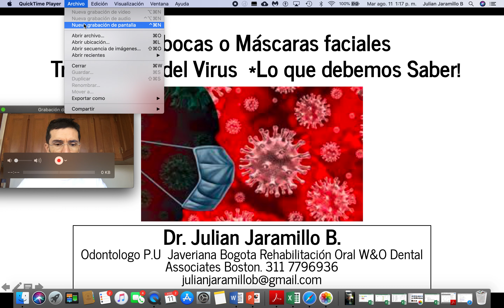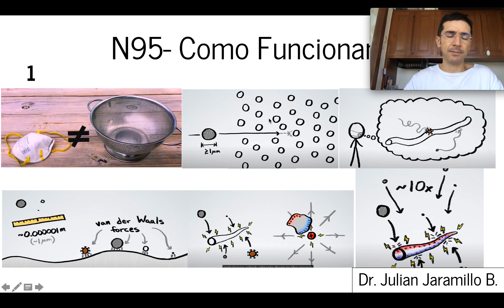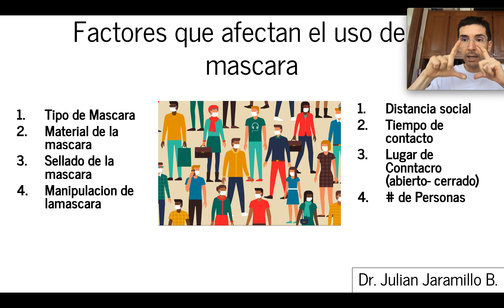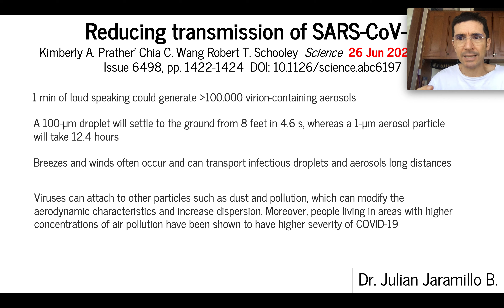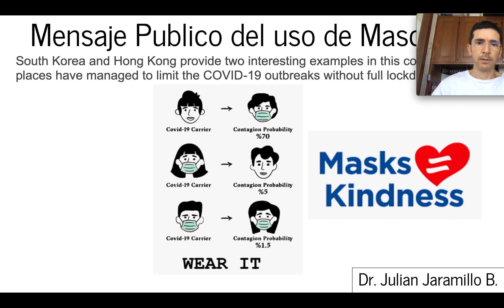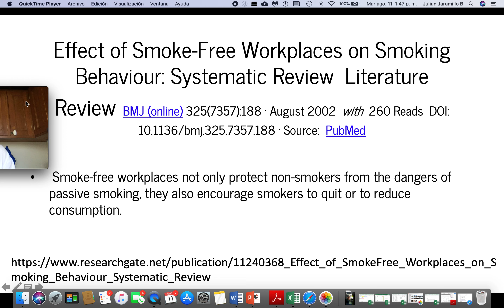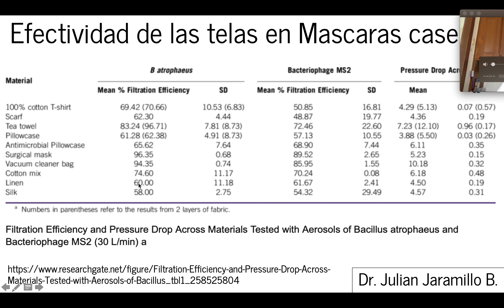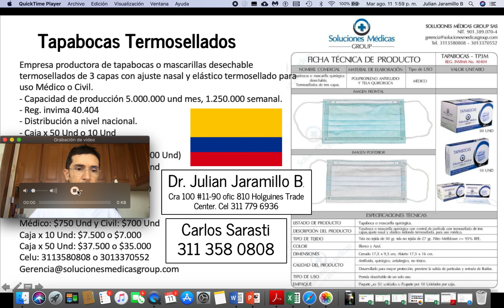Tapabocas y Mascaras Faciales. Transmisión del Virus, Lo que debemos Saber! Protección para Covid19.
Como protegernos del Virus del Covid 19, y como funcionan los tapabocas.
Cual es la mejor manera de prevenir la entrada del virus. Como viaja el virus.
Que tan buenas son las Mascaras Quirurgicas (tapabocas Azules)